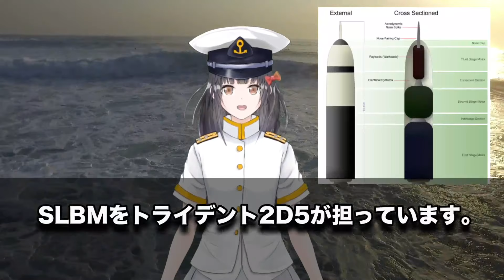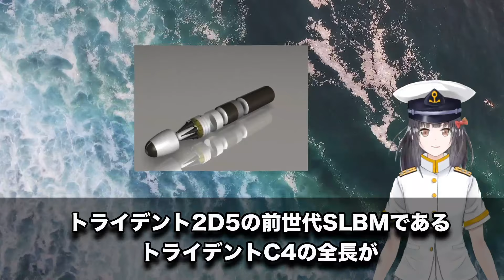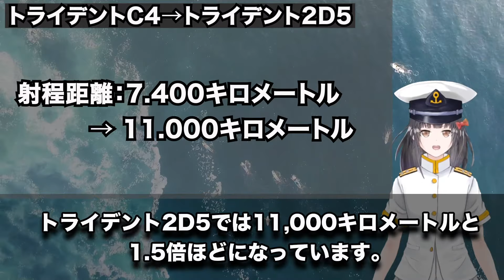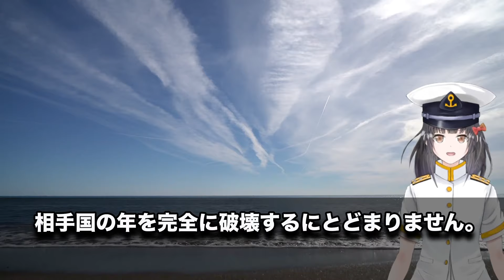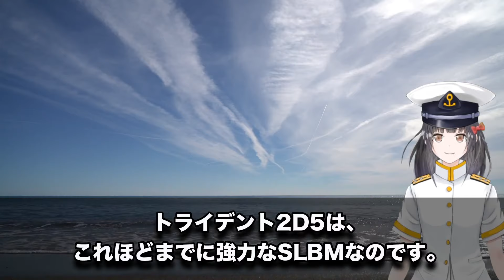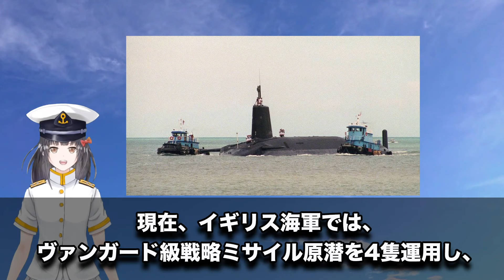これからもアメリカ軍の核抑止力の中核であり続けるトライデントⅡD5 《日本の火力》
アメリカやロシアにとっての
核の三本柱は、

ICBM（intercontinental ballistic missile：
大陸間弾道ミサイル）、戦略爆撃機、

SLBM（submarine-launched ballistic missile：
潜水艦発射弾道ミサイル）です。

アメリカ軍では、
ICBMをミニットマンⅢ、

戦略爆撃機をB-52HとB-2、SLBMを
トライデントⅡD5が担っています。

現在、アメリカ軍の核弾頭は、ミニットマンⅢは
450基で核弾頭550発、

B-52Hが75機とB-2が20機で核弾頭424発、
トライデントⅡD5が280基で

核弾頭1152発とSLBMが
過半数を占めています。

このことから、アメリカ軍の核戦略の中核は
SLBMであることがわかります。

アメリカ軍の核戦略を支えているトライデント
ⅡD5とはどのようなミサイルなのでしょうか。

今回は、アメリカ海軍のトライデントⅡD5
ミサイルについてお話しします。

これからもアメリカ軍の核抑止力の中核であり続けるトライデントⅡD5
 トライデントⅡD5のスペック
 高い命中精度と破壊力を誇るトライデントⅡD5
 イギリス海軍にも輸出されたトライデントⅡD5
 トライデントⅡD5の寿命延長プログラム
 まとめ
【最新動画】
米軍の対空ミサイルよりも優れた性能をもつ!?ロシアが誇る地対空ミサイルS-400
【極秘の大陸横断飛行】日本へやってきたイタリア機SM.75のローマ・東京往復飛行
【関連動画】
局地戦闘機「秋水」ロケット戦闘機の脅威的なパワー！！実際は致命的な欠点で非実用的な機体？【梟軍事情報局】
【ゆっくり解説】B-29爆撃機やP-51戦闘機が中国へ…「漢口大空襲」　VS 一式戦闘機「隼」 四式戦闘機「疾風」【軍事解説】
【ゆっくり解説】日本海軍の悲劇　連合艦隊司令長官 山本五十六への暗○「海軍甲事件」　一式陸上攻撃機 VS P-38ライトニング戦闘機【軍事解説】